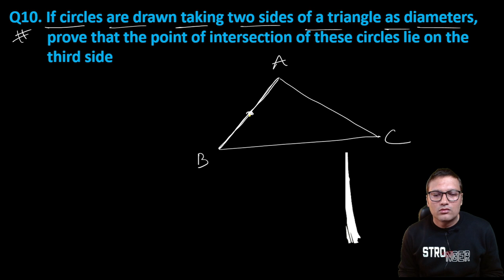9th Class | CIRCLE | Exercise - 9.3 ( Q10, Q11, Q12 ) | CBSE | Final ki tyaari